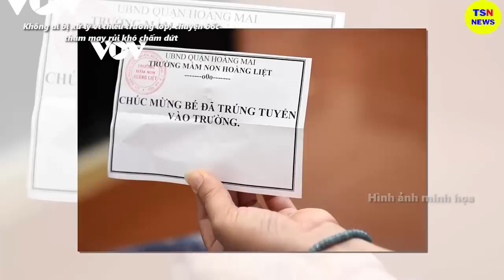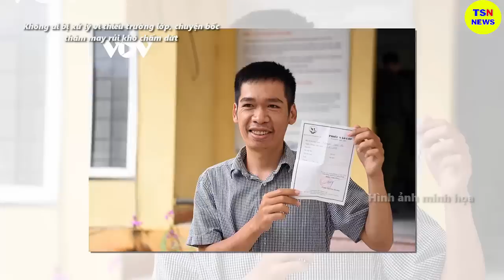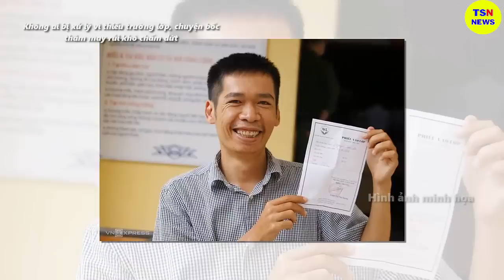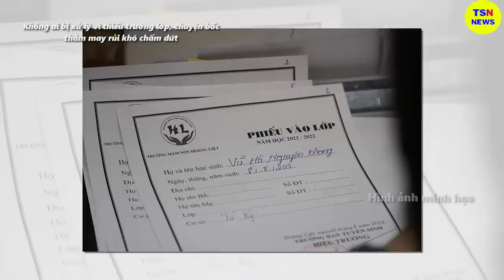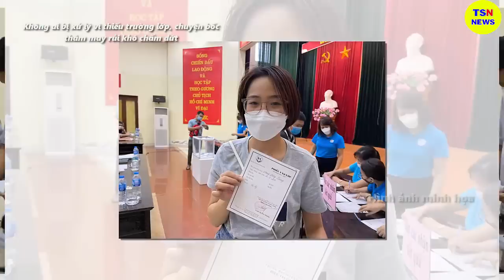Tin tức nhanh và chính xác nhất ngày 29/06/2023/Tin nóng Việt Nam Mới Nhất Hôm Nay/thoisunhanh